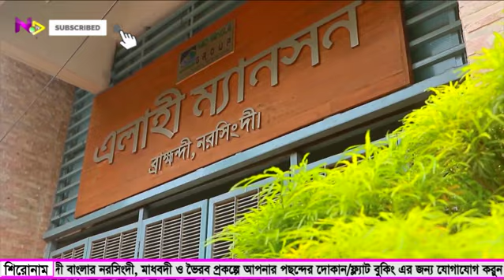নরসিংদীতে বাংলাদেশ জামায়াতে ইসলামীর আমীরের আগমণ